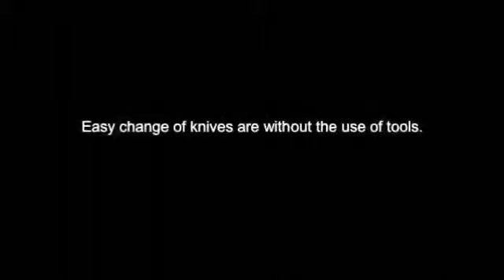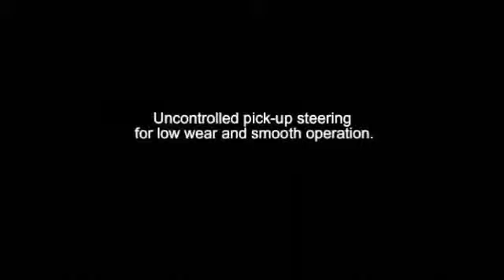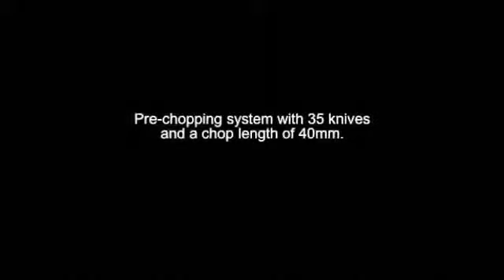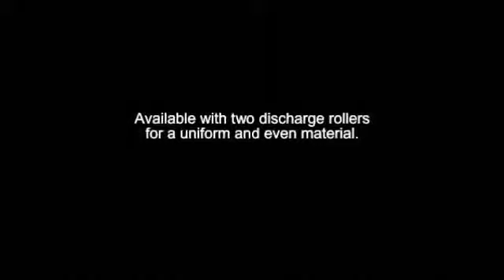Vicon remorques autochargeuses Rotex 450 - Waelti SA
Ces  modèles disposent du système « TwinMax » ; combinaison pick-up et Rotor V-Max. Comme le reste de la gamme, elle est dotée d’une gestion électronique compatible ISOBUS, et d’un entraînement par boîtier à bain d’huile.

Waelti SA -Vente-Location-Reparation de Machines,tracteurs et tondeuses.